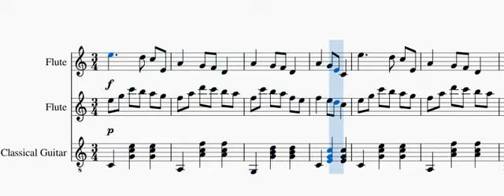Rosenstock, Holderblüh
A little tune my mother taught me on the recorder.